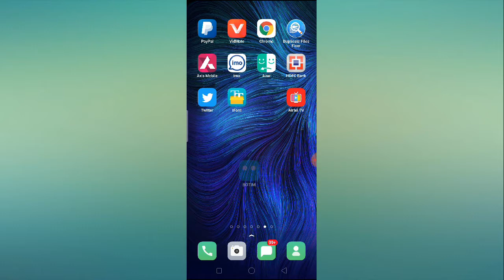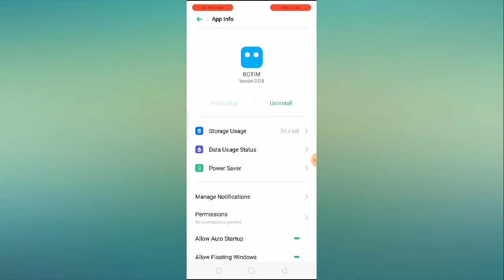How to Fix App Not Working Properly Problem Solved